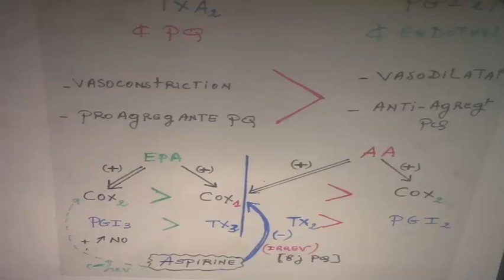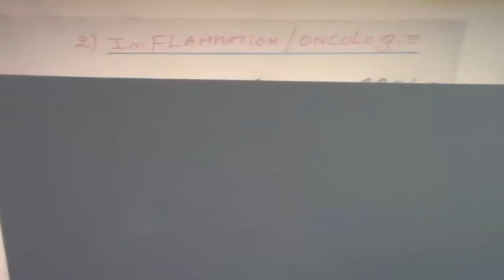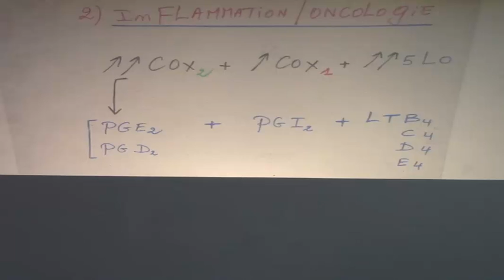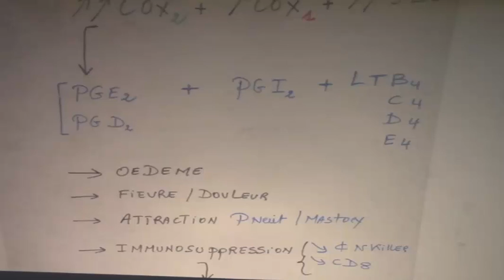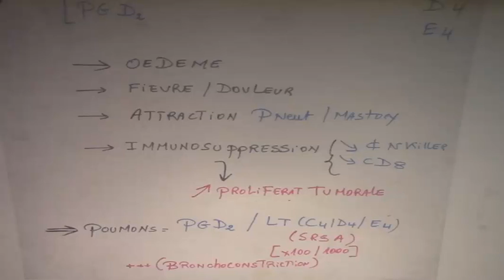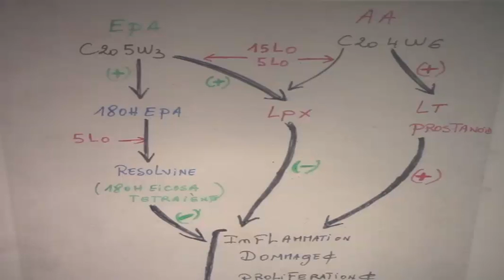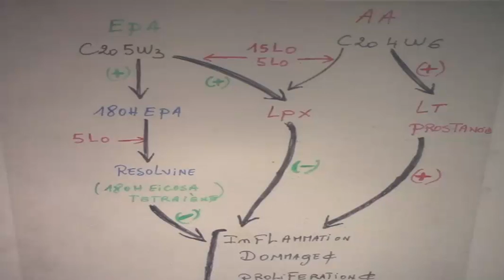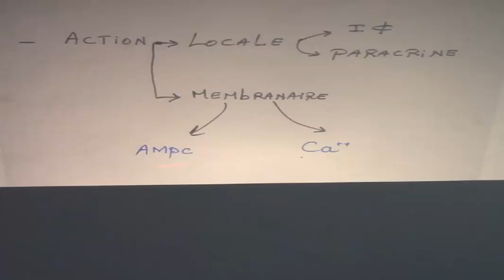PROSTAGLANDINES ET L'INFELAMMATION PARTIE7